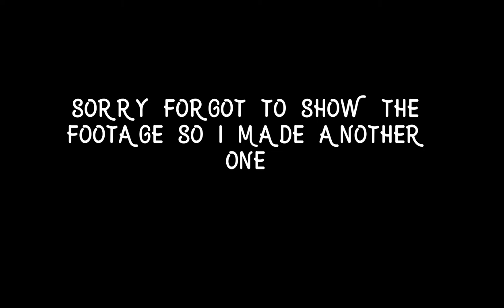Terraria | episode 3 | on 1.4.3.2.3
So I defeated two now maybe I'll do it on the mecha bosses too, it was so easy to beat the two bosses, but it's gonna be hard to beat the queen bee and the WoF 😬😕